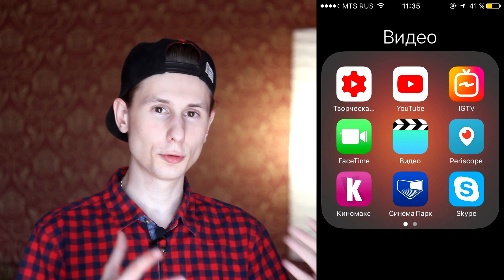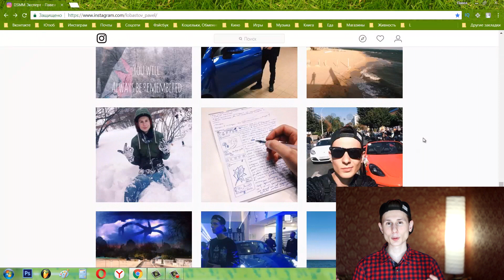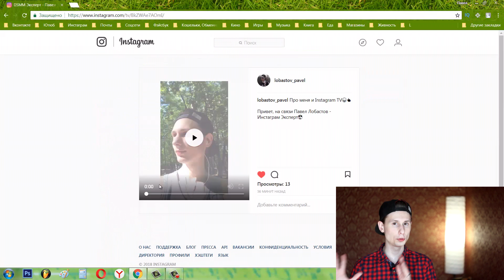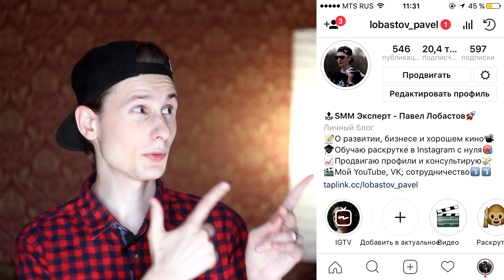3 ВЕЩИ, КОТОРЫЕ НУЖНО ЗНАТЬ ПРО IGTV ДО ЗАГРУЗКИ ВИДЕО. СЕКРЕТЫ ИНСТАГРАМ 2018 INSTAGRAM TV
Секреты инстаграм тв (IGTV) или 3 вещи которые нужно знать про igtv до загрузки видео в Instagram TV.

Программа для монтажа на пк: Sony Vegas Pro
Приложение на телефоне для монтажа: InShot

3 ВЕЩИ КОТОРЫЕ НУЖНО ЗНАТЬ ПРО IGTV ДО ЗАГРУЗКИ ВИДЕО. СЕКРЕТЫ INSTAGRAM TV 2018

🚀Выпуск #166 Про секреты instagram tv (igtv), как пользоваться инстаграм тв и как добавить видео в инстаграм с компьютера. В общем всё про новинки инстаграм 2018.